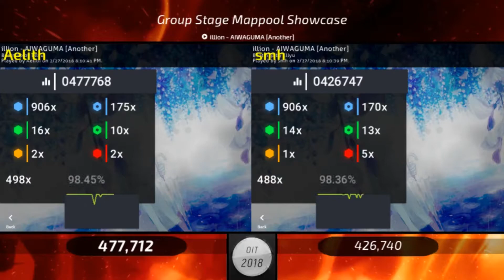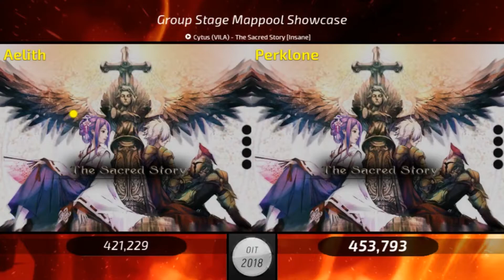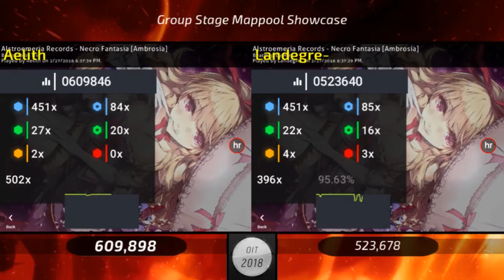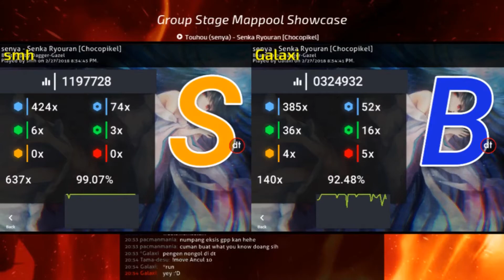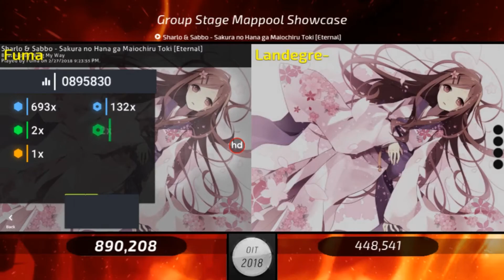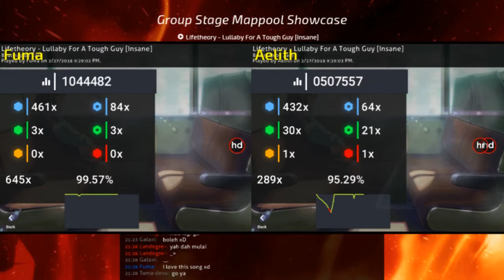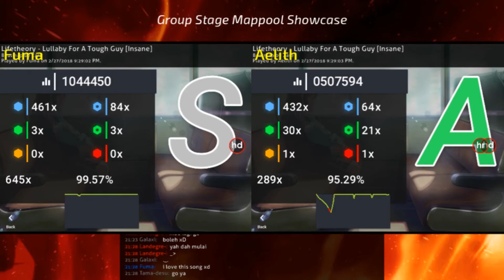[ Highlights ] OIT 2018 | 1st Group Stage Mappool Showcase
Map Showcasers : AncuL, Aelith, Galaxi, Kurosaki, smh, pacmanmania, Kuro Fuyusaki, Perklone, Tama-desu, Landegre-, Fuma
Commentator : Velstadt, Rumberkren, Aelith, Furdek, Niva, MasterfulNote5, Mirai Toki
Livestreamer : Mirai Toki